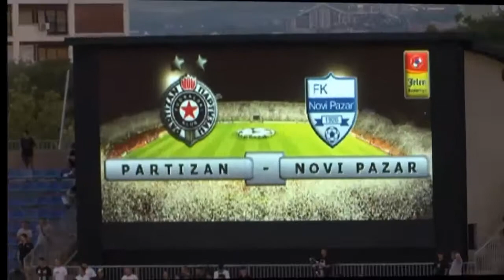JSL 2013/14, 1. kolo, Partizan - Novi Pazar 4:3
Strelci: 0:1 Vidaković 17, 1:1 Jojić u 20, 1:2 Kecap u 34, 2:2 Mitrović (penal) u 53, 3:2 Mitrović u 57, 3:3 Mutavdžić u 72, 4:3 Luka u 88. minutu